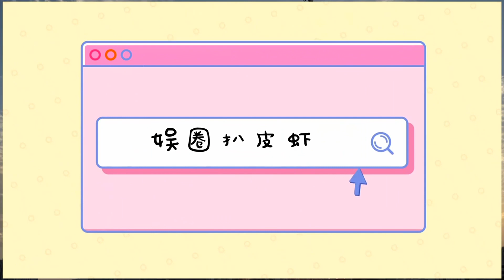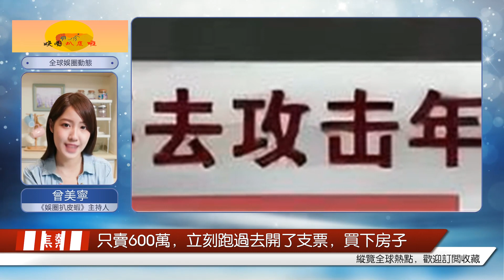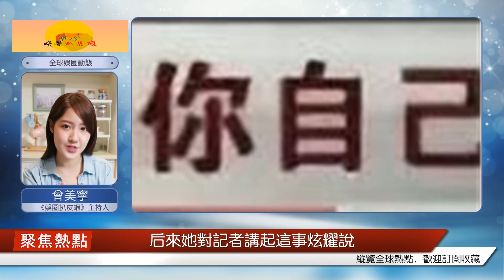readyl20歲時，他入獄，40歲時離婚。47歲時，選美比賽很受歡迎。他還接受了總統的采訪。宮雪花有些東西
如果一個女人一無所有，只剩下美貌，會活成什么樣?40年代，還真有這么一個女人，貧窮、落寞、出生底層、無學歷，無資源。